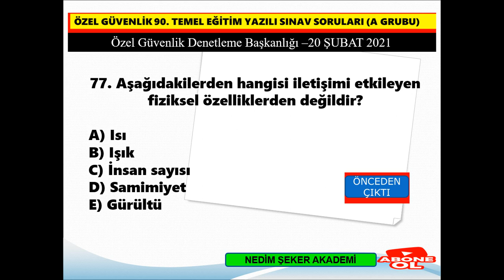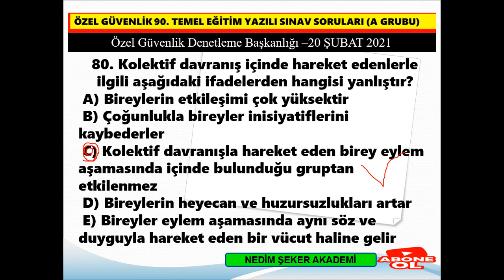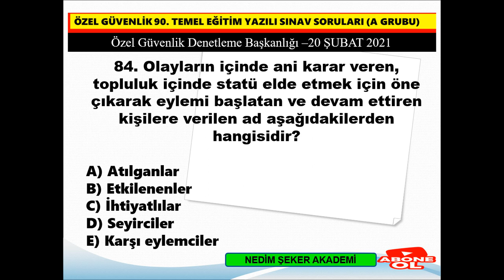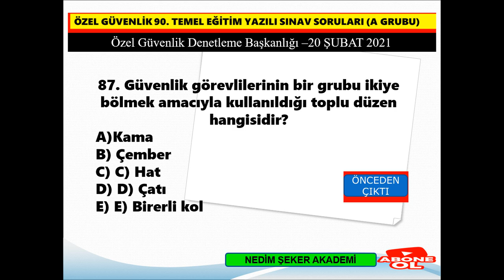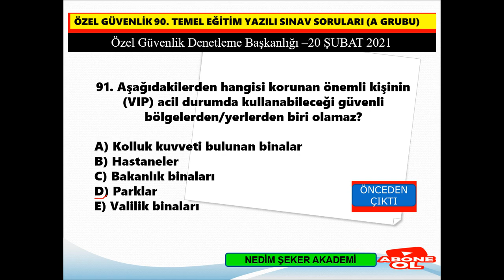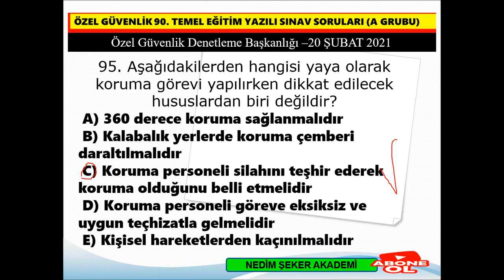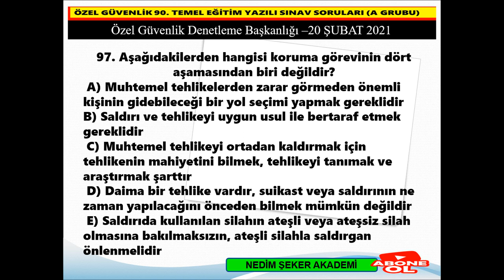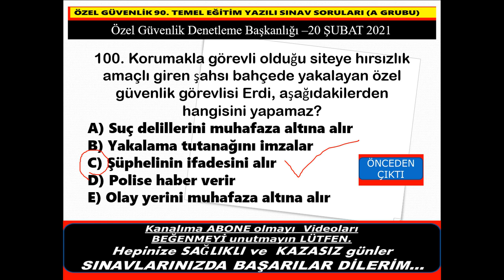Özel​​Güvenlik2021​​Sınav​​90Dönem​Sınav​​Soruları​​-2021-04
Özel​​ Güvenlik 2021 Sınav 93.Dönem Örnek Sınav Soruları-2021-04
Çıkmış Özel Güvenlik Sınav Soruları, özel güvenlik 89. temel ve 65. yenileme eğitimi yazılı sınav soruları, Özel Güvenlik sınav soruları açıklandı!, Özel Güvenlik sınav sonuçları belli oldu mu?, ÖGG Sınav Soruları, 2020 Özel Güvenlik Sınav Takvimi, 89. Dönem Özel Güvenlik Sınavı, ÖZEL GÜVENLİK SINAVA HAZIRLIK KONU SORULARI, Güvenlik Eğitimi, EGM tarih verdi, 90. Dönem özel güvenlik sınavı ne zaman,  Özel güvenlik 66. Dönem yenileme sınavı ne zaman,  Güvenlik yaka kartı, Silahlı/Silahsız Özel Güvenlik Temel Eğitimi, Özel güvenlik olmak için aranan şartlar,  Özel Güvenlik sınav soruları ve cevapları yayınlandı!, Online silahsız özel güvenlik sınav soru ve cevapları, ÖGG Uzmanı, ÖGG sınavı ne zaman?, ÖGG Takvim, ÖZEL GÜVENLİK KURSU, Güvenlik yaka kartı, 5188 Özel Güvenlik Eğitimleri, Özel Güvenlik Yaka Kartı için istenilen evraklar, Silahlı/Silahsız Özel Güvenlik Temel Eğitimi, Online silahsız özel güvenlik sınav soru ve cevapları, 90. Özel Güvenlilk sınav sonuçları ne zaman açıklanacak?, Sınav Sonuçları EGM, Çıkmış Özel Güvenlik Sınav Soruları Çöz
NEDİM ŞEKER ÖZEL GÜVENLİK UZMANI VE UZMAN EĞİTMEN